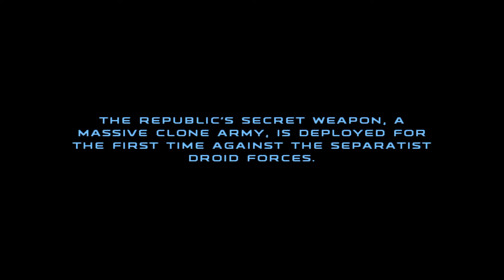Star Wars: Republic Commando || Defective Clone Leads Commando Squad to their Deaths.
I'm here again to butcher Star Wars, in a way only Kathleen Kennedy, Rian Johnson, and I can. Enjoy!